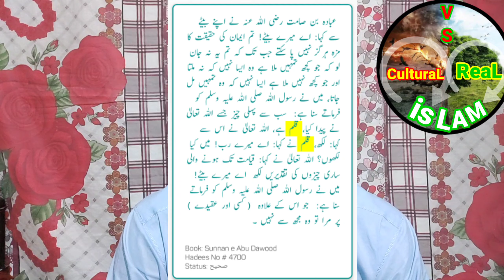Kya Muhammad S.A.W ne Maa k pait mein Allah k qalm ko awaz suni ? Cultural islam vs Real islam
Peer Abdulwaheed Jhoot bolty hi bjaag gya | Hazrat Abbas aur Hazrat Muhammad S. A. W ka waqia | Kya ye Nabi ka mojza hai | Cultural islam vs Real islam | Culturalislam | Kya Nabi salAllah ho Alehe Wasllam ne Maa k apit se Allah k Qalm ki awaazsuni